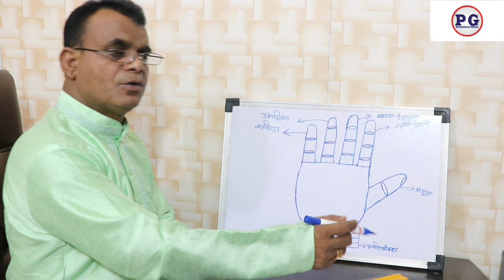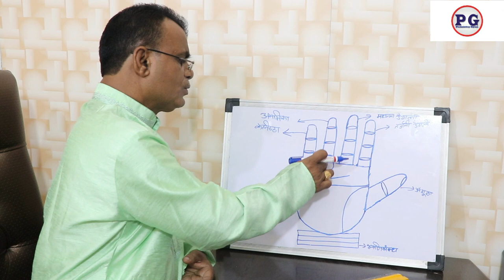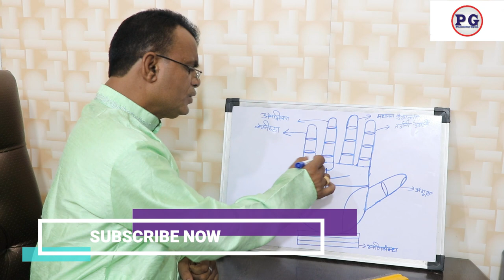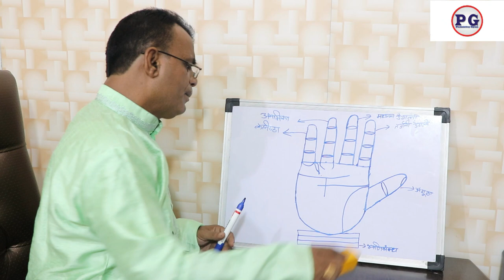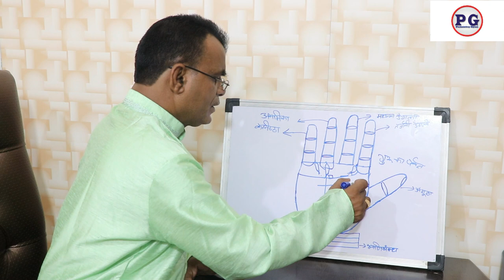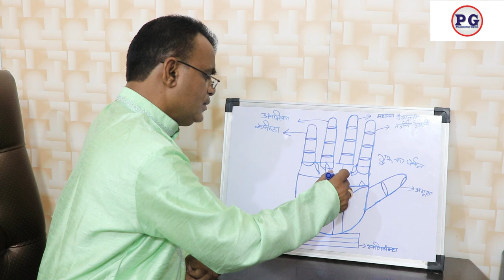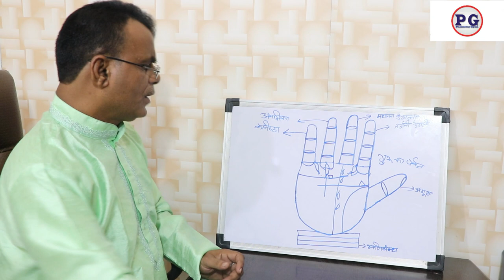हाथ में ऐसी रेखाएं हो तो राजनीती में सफलता मिलेगी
palmistry lines
palmistry reading
indian palmistry
palmistry money line
palmistry basics

palmistry online
learn palmistry
palmistry app
palmistry children
cheiro palmistry
palmistry money triangle
hand palmistry
head line in palmistry
palmistry books